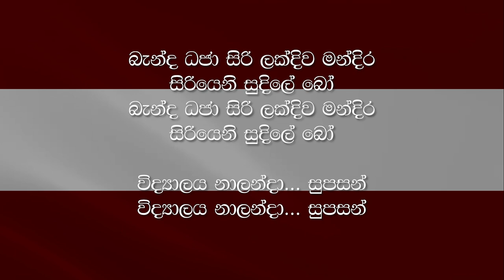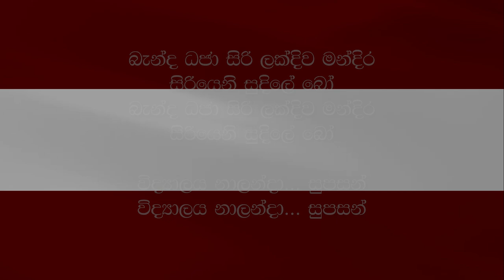NALANDA COLLEGE ANTHEM WITH LYRICS | SRI LANKA | PRESENTATION QUALITY | CLEAR SOUND